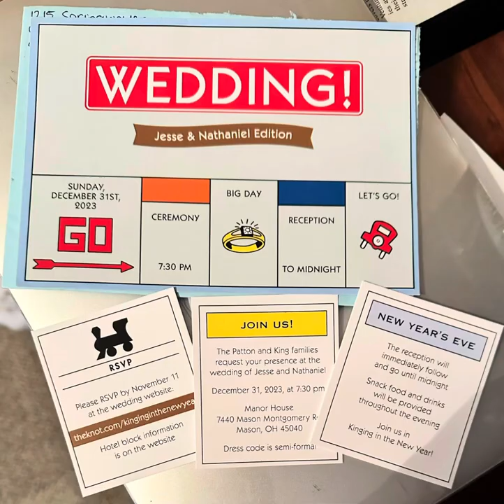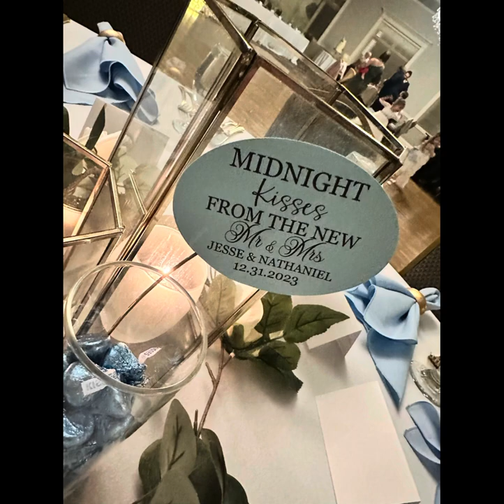Jesse Patton Wedding